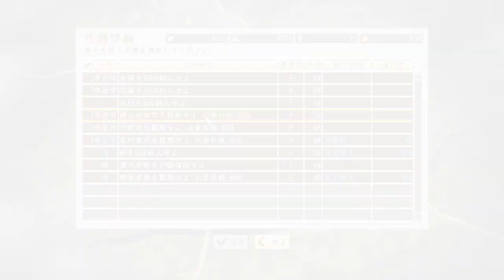信長の野望 創造 戦国立志伝 攻略のコツ 2話「任務の達成と城攻めのタイミング」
信長の野望 創造 戦国立志伝の攻略のコツを収録したゲーム動画。
・任務の達成と城攻めのタイミング

信長の野望 創造 戦国立志伝 攻略サイト